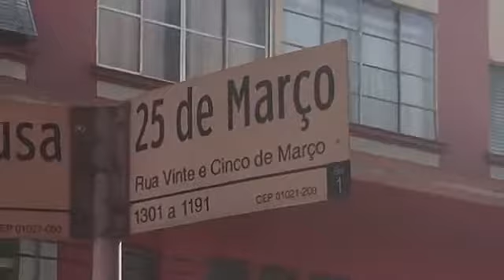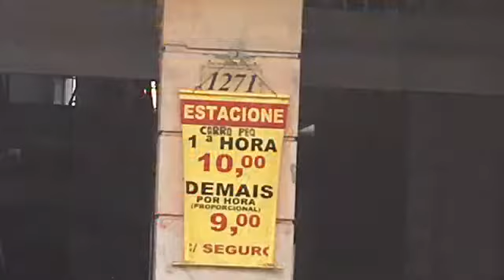Projeto Centralidades - 25 de Março - 9º AB Escola da Vila - 2017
Documentário sobre a Rua 25 de Março, feito nas aulas de Geografia pelos alunos do 9º AB em 2017